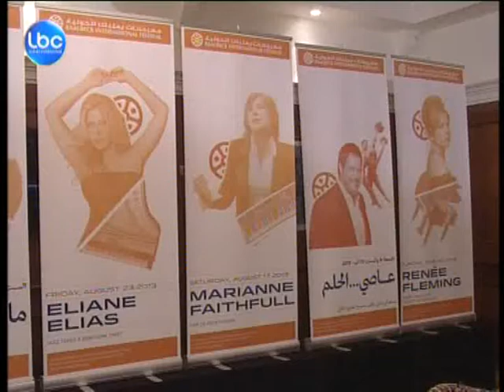LBCI News- برنامج مهرجانات بعلبك...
صيف مدينة الشمس "بعلبك " سيكون حافلاً هذا العام ، هذا ما كشفته لجنة مهرجانات بعلبك في المؤتمر الصحافي الذي أعلنت فيه عن برنامجها لهذا العام.